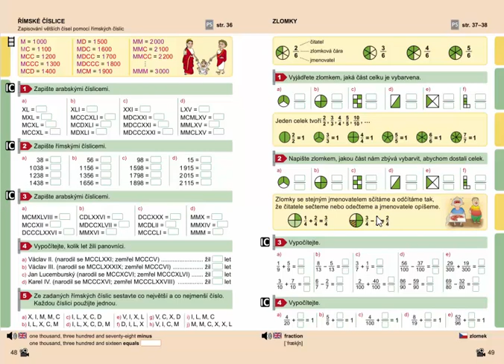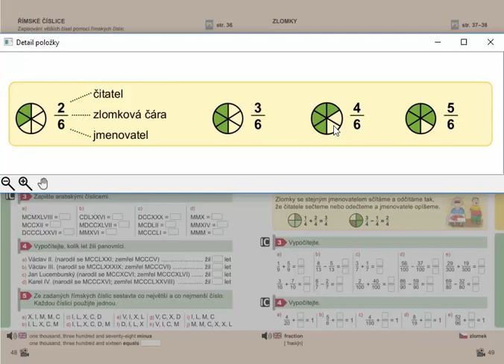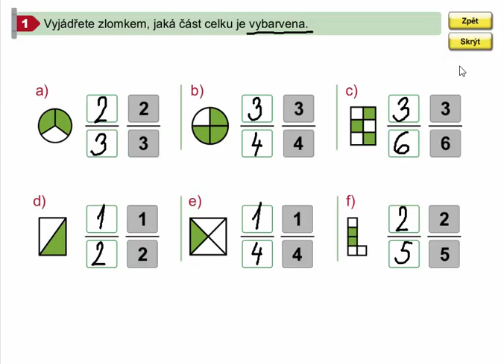Zlomky (zapisování a čtení), Mat. mat. pro 4.roč., 2. díl, str. 49, cv. 1